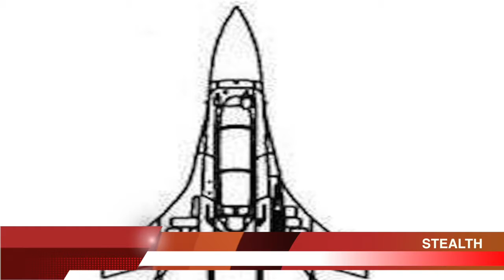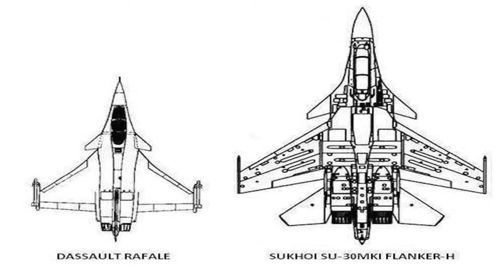WHY INDIA CHOOSE RAFALE INSTEAD OF MORE SU 30 MKI? TOP 5 FACTS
INTRODUCTION:

Defense updates has received large number of request from the viewers on why India chose to buy Rafale instead of increasing the number of Sukhoi 30 MKI, which is a very capable fighter. It is well known that Sukhoi Su 30MKI  ($75 million apiece) costs 1/3 that of Rafale , and India also has got excellent understanding of its operations having used it for sometime now.

In this video , we look at top 5 reasons why India choose to have Rafale instead of having more Sukhoi 30 MKI.

ROLE:

Sukhoi Su 30 MKI is designed for air dominance. Su-30MKI aerodynamic configuration is geared for air to air combat. The design allow for high angle of attack (AoA) flights . The integral aerodynamic configuration combined with thrust vectoring results in extreme maneuverability.  It is not that Su-30MKI is not capable of ground attack , but it more of an air fighter.

The Su-30MKI has a range of 3,000 km with internal fuel which ensures a 3.75 hour combat mission.  Its air refueling system can increase the flight duration up to 10 hours with a range of 8,000 km. Su-30MKIs can also use the Cobham 754 refueling pods. This means Su 30 MKI can go deep into enemy territories and take the fight to the opposing air force.

The Rafale is referred to as an "omnirole" aircraft by Dassault, its maker. Equipped with a wide range of weapons, the Rafale is intended to perform air supremacy, interdiction, aerial reconnaissance, ground support, in-depth strike, anti-ship strike and nuclear deterrence missions.

One important aspect is that Rafale can be used from carrier aircrafts making it a very versatile fighter.

As viewers may know, MMRC deal in which Rafael won ,stands for Medium Multi-Role Combat Aircraft. So India’s intention was to acquire  a multirole fighter instead of a air dominance fighter which India already has in form of SU 30 MKI.

STEALTH:

Sukhoi 30 MKI is large aircraft and was also not designed with stealth in mind. The size has many benefits , but has a critical disadvantage . It has large RCS of 5. This makes it an easier target when compared to Rafale which has a RCS of 1.

So , in case of operations in regions defended by advanced air defense system with powerful radars, the Rafale is much better aircraft.

FRANCE

France is part of European Union but it does not use Eurofighter Typhoon. France was humiliated in World War 2.

Since then , France has been very particular about building its own defense equipments, be it fighters or submarines. It is also known to have a very independent view about strategic relationships. This is very important, as France can be trusted, that it will not bow to foreign pressures to stop supplies ,if and when India is in a conflict.

India’s experience with France has been good, it has been a a very dependable partner for India.
India has been using Mirage build by Dassault for a long time and it has been a very effective jet for India. From spare parts to repairs , France has stood by India.

RUSSIA

Russia has been the most trusted ally of India. It helped India in 1971 war, when US, UK,Pakistan had tried to defeat india.
Russia has supplied India and continuing to do so, with top of the line defense equipment.

In late 1990s, Russia had transferred technology for Su30 MKI, India's frontline fighter aircraft, which at that time was Russia’s most modern equipment, its most modern plane.

Recently , Russia has agreed to sell india , S 400 the most dreaded air defense system in the world, and is a state of art Russian system.

There is mainly one problem with Russia, that India must not be dependent on a single nation for the military equipment. There is a saying , do not put all your eggs in the same basket. Diversifying of critical equipments is must.

CHINA FACTOR

China , India’s main adversary also uses Sukhoi Flanker variants which it had acquired from Russia . They have even reversed engineered these aircrafts .Though Su 30 MKI is customized by India with Israeli & French sub systems, China have decent idea of this aircraft , specially its aerodynamic capabilities.

In any conflict, this can be very useful from Chinese perspective. Same goes for India.
On the other hand, there is no road map , where Rafale can end into Chinese hand .

This will give India an edge in air combat scenarios.